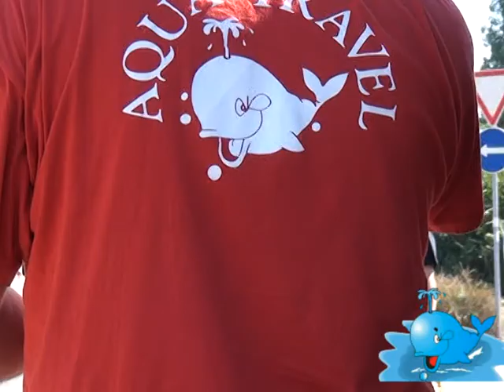AQUA TRAVEL :: CRNO MORE PLAVE BOJE :: (HQ) NESSEBAR BULGARIA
Letovanje u Bugarskoj? Da ili ne? Kod nas je ta dilema za sada u korist onih skeptičnih, kada je ova destinacija u pitanju. A da li su oni u pravu? Sa agencijom AQUA TRAVEL smo putovali u Nessebar, gradić u blizini Burgasa na Crnom moru.
Grad je naseljen pre oko 3000 godina pod nazivom Menebria. Sastoji se od starog i  novog dela. Stari deo grada je taj koji daje pečat ovom gradu, a drevne ruševine su pod zastitom UNESCO-a. Karakterišu ga srednjovekovne crkve sa predivnim fasadama i dobro očuvanim enterijerom, pa je Nesebar arhitektonski i istorijski muzej bugarske kulture.                                                                                                                               Ono što ga čini turističkom atrakcijom jesu dobra atmosfera, lepe plaže, kamene ulice,                      drvene kuće i taverne. I jedan od najlepših aqua parkova u ovom delu Evrope -- Paradiso.
U blizini novog dela grada se nalaze dve plaže, ali su dostupne i one u Sunčevom Bregu,                                             samo 3 km. udaljene od Nesebra.                                                                                                                            Ako kažemo da su jezik, kuhinja, običaji gotovo isti kao kod nas, da su Bugari pravoslavci i nadasve ljubazni prema našim ljudima, da auto put vodi od Beograda do Crnog mora i da je sve izuzetno povoljno -- vama ostaje da uz ove slike donesete zaključak, da li odabrati Bugarsku kao letnju destinaciju.                                                Da sa AQUA TRAVELOM  letujete na Crnom moru plave boje!

Autori: Mirjana i Nenad Pavlović

Beograd, 8. Septembar 2013.